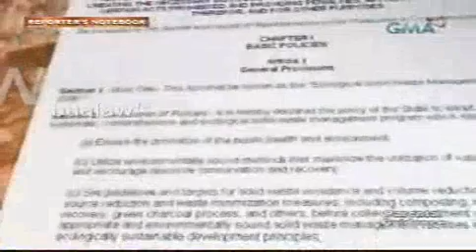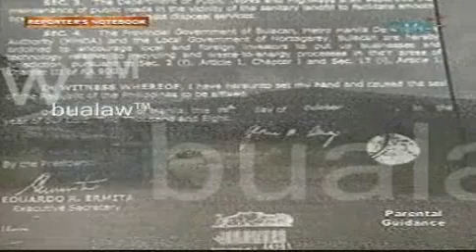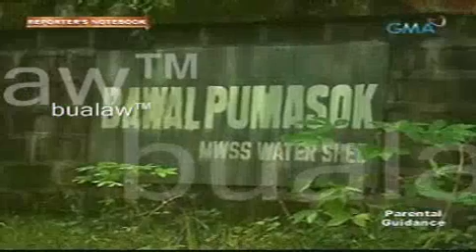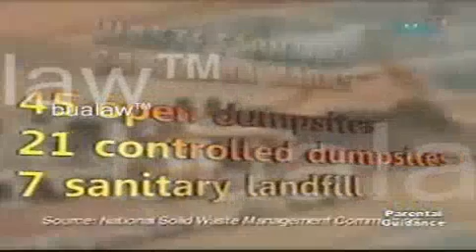092209RNB 2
GARBAGE MOUNTAIN?
Report by Jiggy Manicad

Sierra Madre is the country's longest mountain range, stretching from Cagayan to Quezon. It is also one of the most important biodiversity areas and a crucial water source for residents in Luzon. But through the years, illegal logging, mining, and garbage dumping continue to destroy the habitat of some of our endemic species. According to the Department of Environment and Natural Resources or DENR, there are over seventy sanitary landfills in the area. Environmentalists and residents claim that if waste facilities continue to operate, water supply of neighboring provinces will be contaminated and also cause damage to Sierra Madres ecosystem. How is government addressing this issue?

BUNDOK NA BASURA?
Report ni Jiggy Manicad

Isa sa pinakamahalagang pinagkukunan ng suplay ng tubig sa Luzon ang mga watershed at dam ng Sierra Madre, ang pinakamahabang bulubundukin sa bansa. Sakop nito ang siyam na lalawigan mula Cagayan hanggang Quezon. Pero noon pa man, ilang problema na ang bumalot sa Sierra Madre kabilang na ang talamak na pagtotroso at pagmimina. Ngayon, isang problema pa ang kinakaharap ng Sierra Madre. Mahigit pitumpung landfills at dumpsites ang sinasabing nakapalibot at nagkalat sa Sierra Madre. Samut saring uri ng basura ang umanoy itinatambak sa na labis na ikinababahala ng ng mga residente at environmentalists. Kapag pinabayaan, mas lalo raw mauuwi sa pagkasira ang Sierra Madre. Paano tinutugunan ng mga ahensiya ng pamahalaan ang isyung ito?